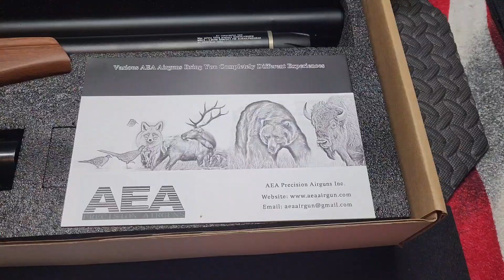ITS DANIELS NEW SHOOTER SUNDAY EPISODE!!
An awesome kid I've known since he was BORN gets brought into the MIGHTY FBA FAMILY! Thanks so much for tuning in and being a part of the FBA FAMILY my friends! hope yall had a awesome holiday weekend folks! 🙏 D